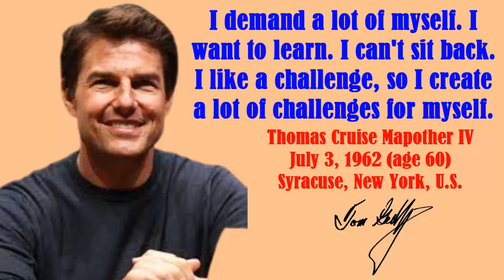Inspiraton Perception and Reality Quotes By Tom Cruise That Give A Glimpse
by title "Inspiraton Perception and Reality Quotes By Tom Cruise That Give A Glimpse"

Quotes Billionaire
Quotes 30 Detik
Quotes About Life
Quotes About The Lessons
Quotes About Love
Quotes Motivation
Quotes Tiktok
Quotes Sad
Quotes Anime
Billionaire Quotes Whatsapp Status
Billionaire Quotes Status
Billionaire Quotes On Success
Billionaire Quotes Short
Billionaire Quotes On Succes Status
Billionaire Quotes Elon Musk
Billionaire Quotes Tiktok
Billionaire Quotes Channel
Billionaire Quotes Roll Royce
Billionaire Quotes IN Hindi
Billionaire Quotes Sigma
Billionaire Quotes Peaky Blinders